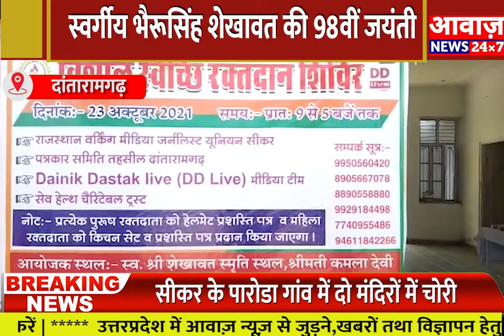दांतारामगढ़ स्वर्गीय भैरूसिंह शेखावत की 98वीं जयंती,स्वैच्छिक रक्तदान शिविर का आयोजन